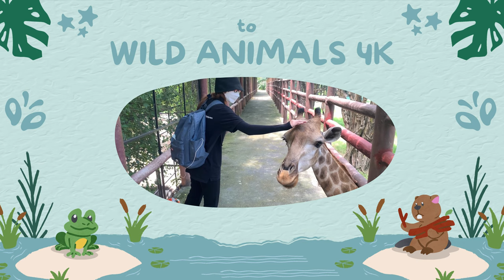Baby farm animal moments: Deer, Panda, Pelican, Puffin, Pig & Bighorn Sheep - Animals Video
🎧 Tracklist:
00:00 | Giúp ý chí mạnh mẽ
03:30 | Relaxing Piano Music
09:58 | Bí mật của sự chữa lành
13:15 | Chữa Bệnh Mất Ngủ
17:52 | Giảm âu lo tâm hồn
20:17 | Nhẹ nhàng chìm vào giấc ngủ piano
24:02 | Thanh lọc tâm hồn
27:45 | Yên Tĩnh Tập Trung Học Bài
◢ Follow Artists:
1. VPROD Publishing